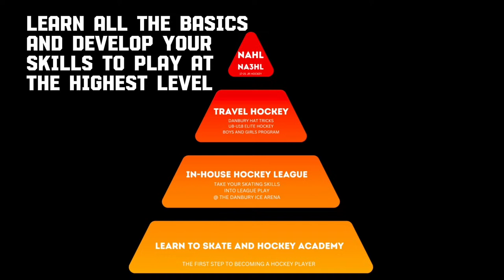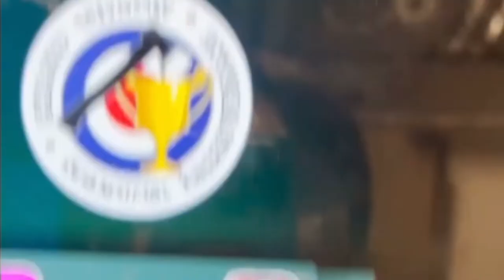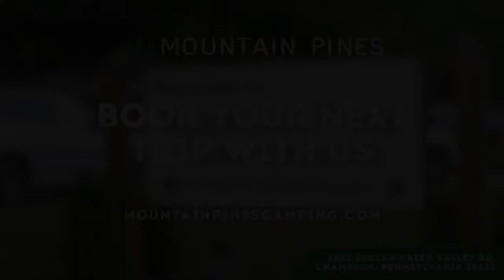Danbury Hat Tricks @ Binghamton Black Bears | 4.5.24